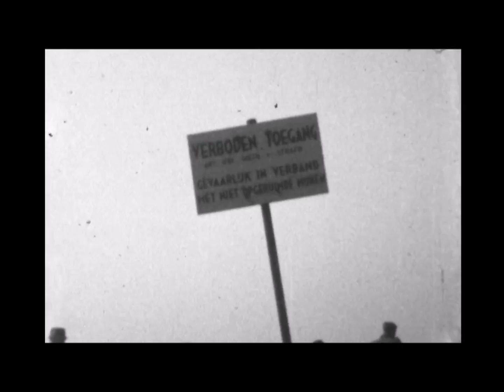dagje Scheveningen 1945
Wel moesten de mijnen nog even verwijderd worden.
Herken je iemand?